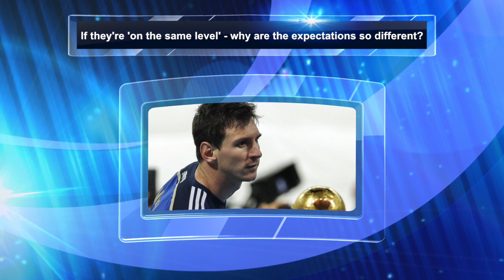Messi vs Ronaldo - Why are the international expectations so different?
After Cristiano Ronaldo's Portugal progressed to the knockout stage of Euro 2016 and Lionel Messi's Argentina made their second successive Copa América final - we take a look at the vast difference in the international expectations placed upon each of the players' shoulders.